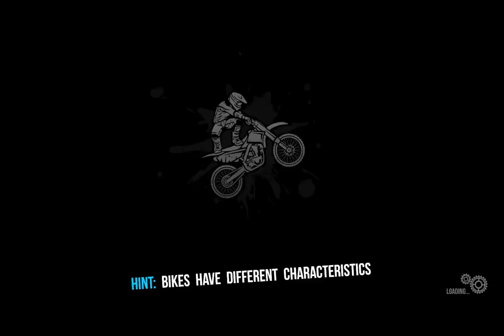MX Nitro Gameplay in romana #3 / Stunt-uri cu motocros-ul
Multumesc pentru vizionare. Daca va placut nu uitati sa apasati butonul de LIKE. ;)